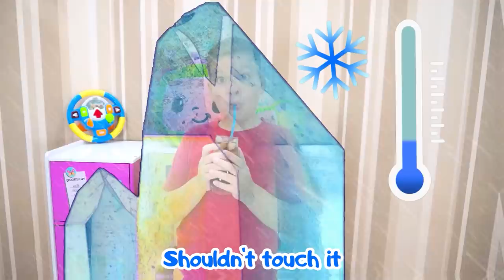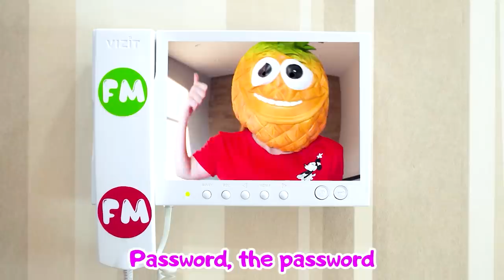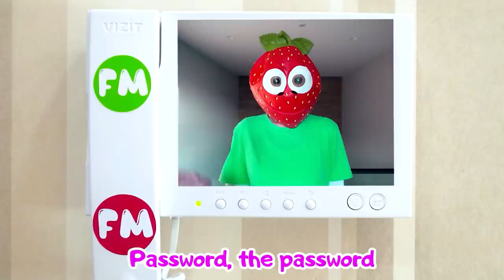Healthy Habits Songs + more Kids Songs & Videos with Max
It's new kids song about "Healthy Habits Songs".